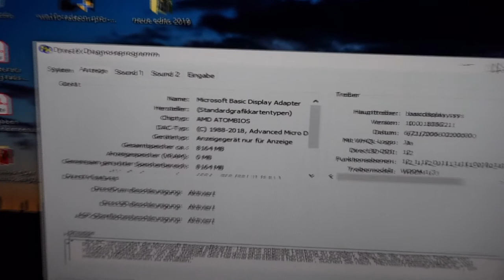Installing an AMD RX 5500 XT 8GB into my Workstation. / Switching a Desktop Graphics Card.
Das ist ein kurzes Video, in dem ich meine neue AMD RX 5500 XT 8GB in meine Workstation einbaue.

Thats a short video of me, switching my workstations graphics card from Nvidia GTX 770 2GB to an AMD RX 5500 XT 8GB.

*Samsung Galaxy Tab S6 Lite
*Meine Tab S6 Lite Hülle
*Meine Tastatur Empfehlung (Fintie Tastatur)
*Meine Micro SD im Tablet

*Mein Smartphone
*Meine Micro SD im Smartphone

*Meine Kamera (Sony ZV1)